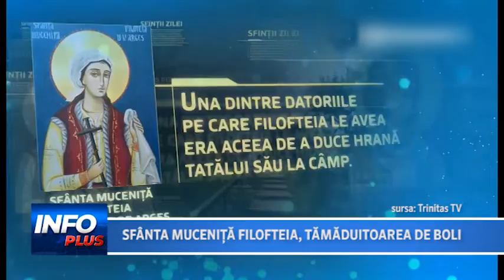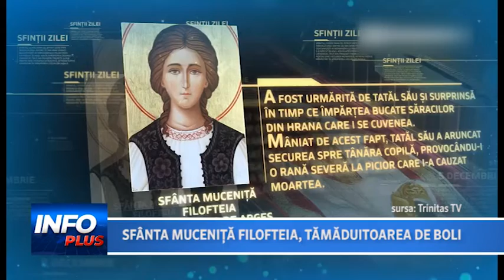SFANTA MUCENITA FILOFTEIA TAMADUITOAREA DE BOLI